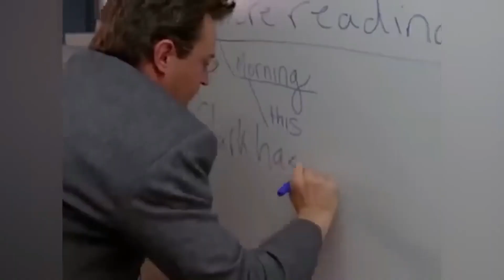"Matthew Perry's Mysterious Social Media Posts: Did He Predict Tragedy?"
In today's video, I unravel the puzzling social media posts of beloved actor Matthew Perry and the speculation surrounding whether he might have predicted a personal tragedy. Join me as we investigate the cryptic messages, public concern, and the quest for answers.

🤔 The Social Media Mystery:
Matthew Perry, best known for his iconic role as Chandler Bing on "Friends," has recently shared enigmatic posts on his social media platforms. I'll begin by exploring these posts and the curiosity they have generated among fans and the public.

💭 Predicting Tragedy:
Many are speculating that the cryptic messages might be connected to a personal tragedy or hardship in Matthew Perry's life. I'll delve into the theories and discussions surrounding the possibility of him foreseeing an unfortunate event.

🧩 Unraveling the Clues:
My video will examine the content, timing, and context of the social media posts to decipher any potential clues or hidden messages that may shed light on the situation.

000:00 Introduction
01:53 Matthew Perry's Mysterious Social Media Posts
04:41 Did He Predict Tragedy?"
06:25 Matthew Perry interview
08:03 Matthew perry friends

📰 Public Concern:
The actor's social media activity has sparked concern among his fans and the wider community. I'll discuss the public response, expressions of support, and the importance of addressing mental health and well-being.

🗨️ Join the Conversation:
I encourage open and empathetic dialogue around this sensitive topic. Share your thoughts, opinions, and any insights you may have in the comments section. Let's foster a respectful and understanding community.

🎉 Stay Informed:
I am here to provide you with thought-provoking content.

Matthew Perry's mysterious social media posts have left many wondering and worried about his well-being. Join me as we explore the details, theories, and discussions surrounding this intriguing story.

👉The Kardashians Are A Mess "B*tch" Says Kourtney